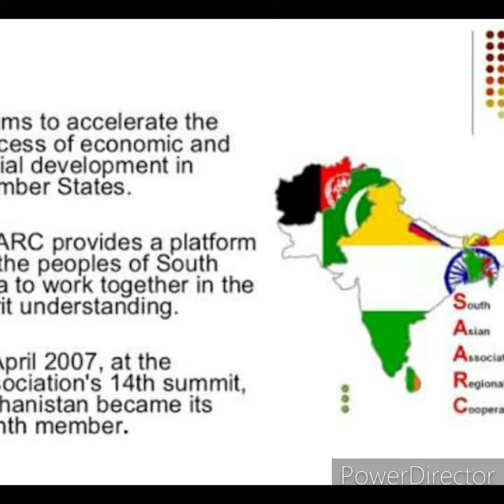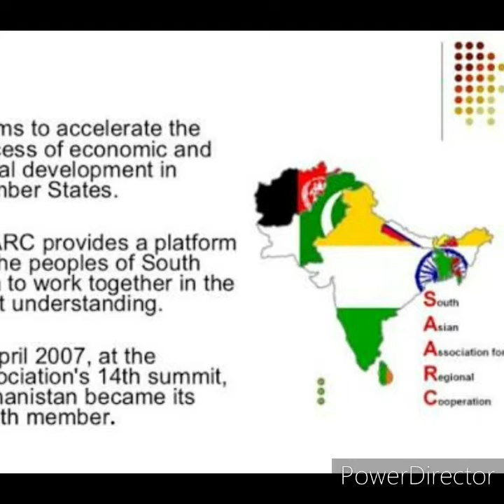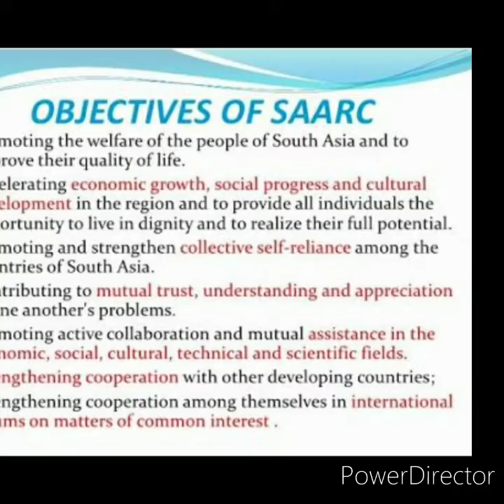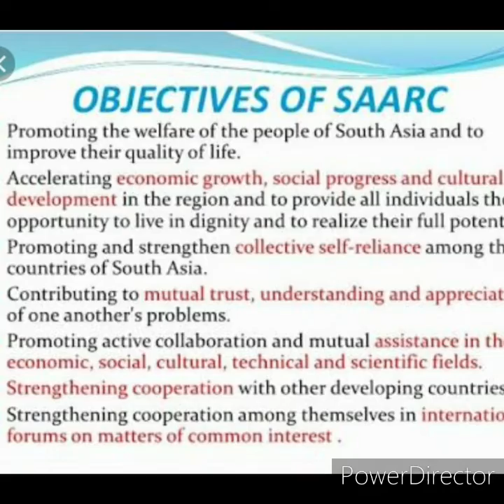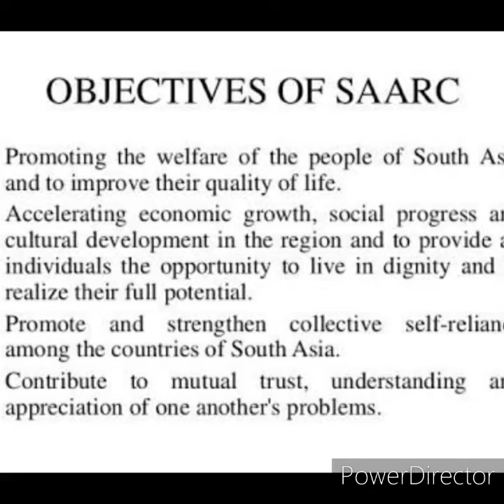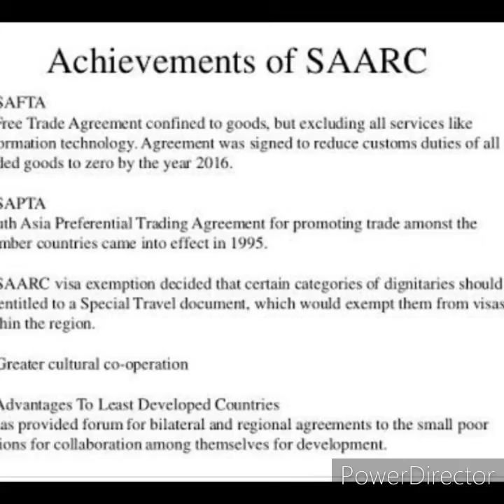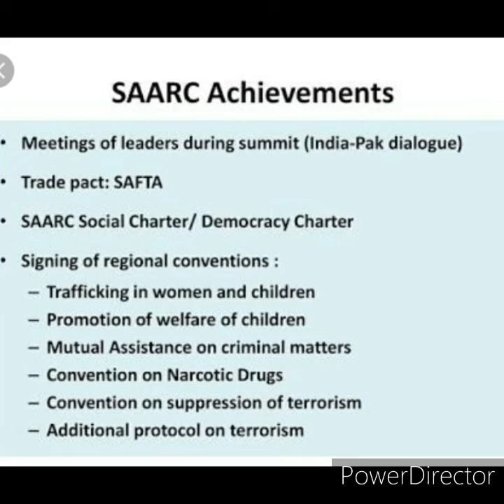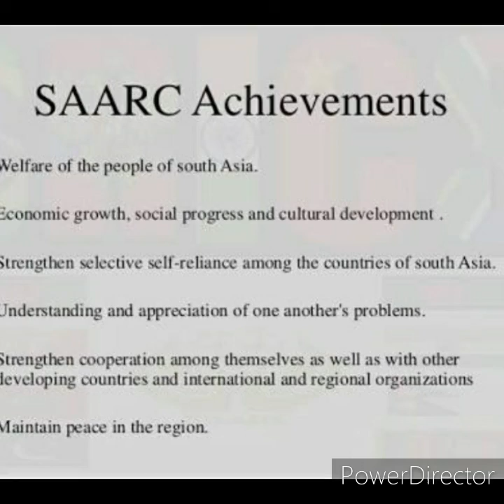SAARC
Class 12
17/08/2020